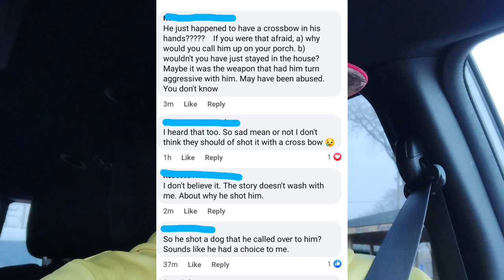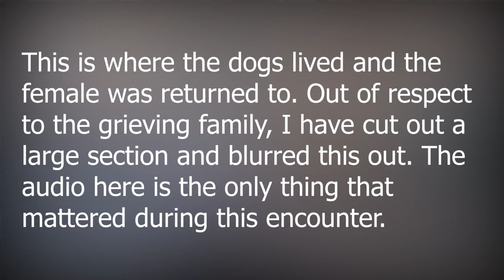Pitbull killed with a Crossbow, shooter to be charged!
This just sucks! A families dogs got out of their yard and a few blocks away, a guy called the dog up to his porch "to secure" the dogs but ended up shooting it with a crossbow and killing it. There are multiple calls about these dogs this morning and word is they were not aggressive like this guy says. Police are investigating the incident to see if the shooter was justified or not. Once I get the 911 calls, I will update everyone.

To the owner, thank you for talking with me and I am very sorry for your loss.